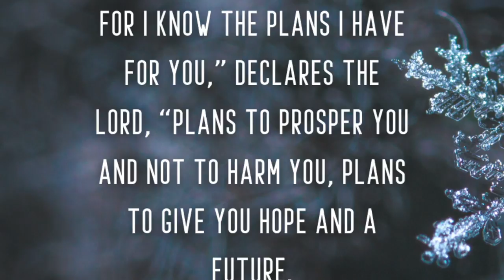Restoration Hour - Noah's Altar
Imagine if something you did today, a simple act of prayer, or a whisper between you and God, changed the world forever? In a good way. And what if, today you completed a random task but it blessed the heart of God, so much so that He made a Covenant with you? We always hear about these wild, unimaginable moments that seem impossible, but it's possible.

Noah was a good man, a righteous man even and he performed a simple heart act that changed life for everyone, everywhere, for all time and it wasn't building the ark, preaching repentance or even showing mercy to the animals, it was something completely different. Right here on the Restoration hour, we talk about that - that simple heart act, and how we can do the same.

Stirred by Yeshua, we also dig deep into Noah's character, to understand how it connects with us and our characters. If you need a message for your heart today, a note of hope, some water for the weariness, we invite you to join us on this Restoration Hour broadcast.

*Please note, this broadcast has been edited - removing music and all prayers for specific individuals, to hear the Restoration Hour broadcast live, we invite you to join us every Sunday evening at 8pm (South Africa time).